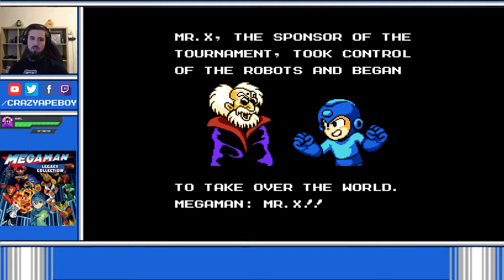Mega Man 6 - complete playthrough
After all those MM2 speedruns I decided to start my MM6 playtrhough.